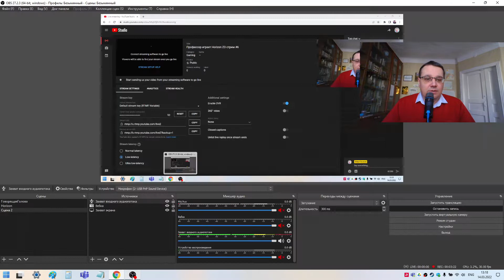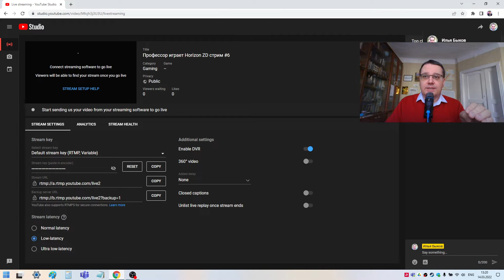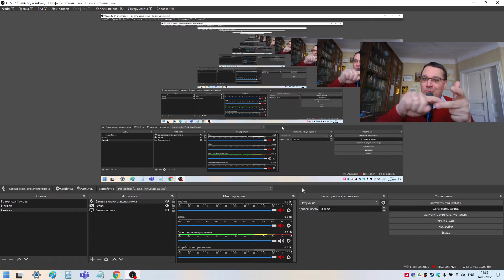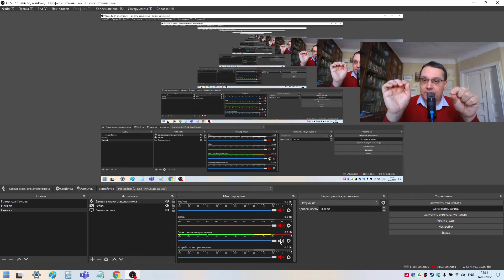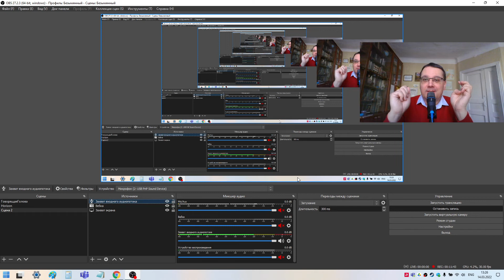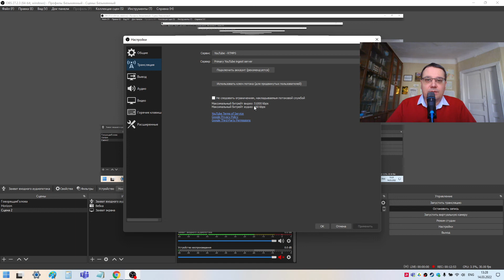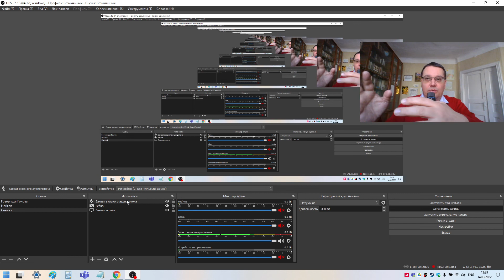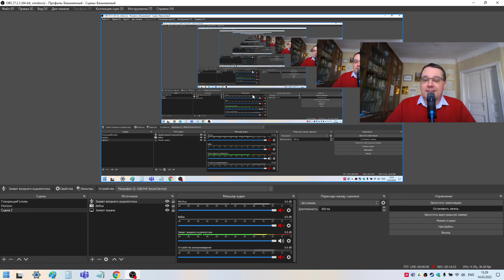Как начать стримить на ПК: очень простое руководство